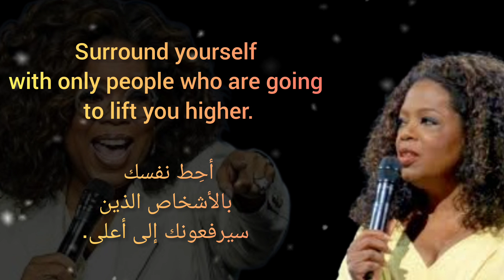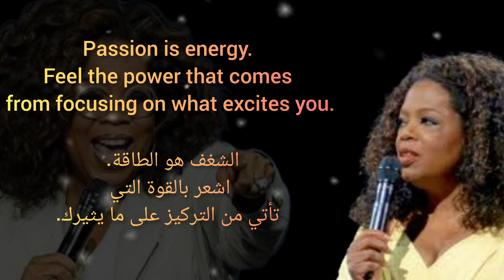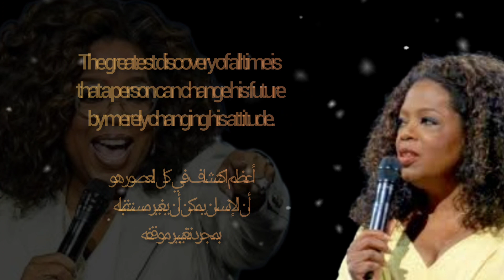Oprah Winfrey.Quotes/اوبرا ويزفراي